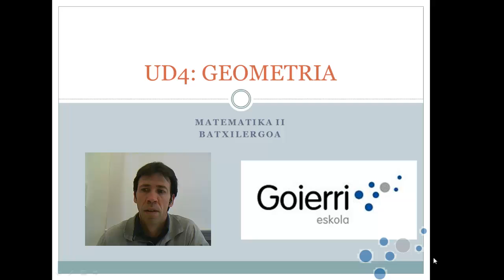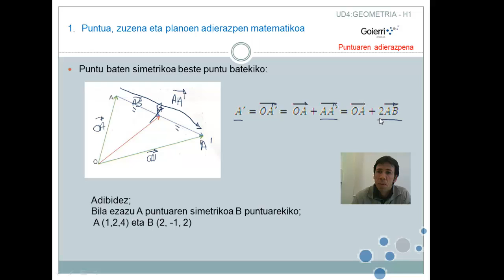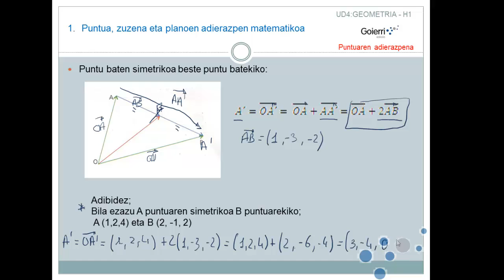UD4 13 Puntu baten simetrikoa beste batekiko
UD4 puntu baten simetrikoa beste batekiko